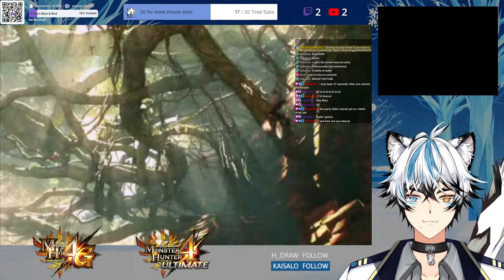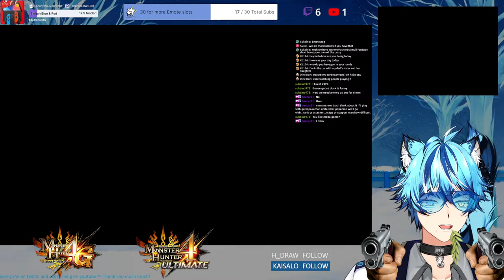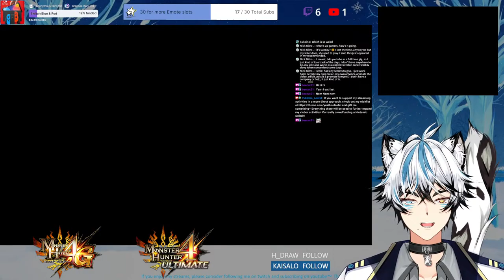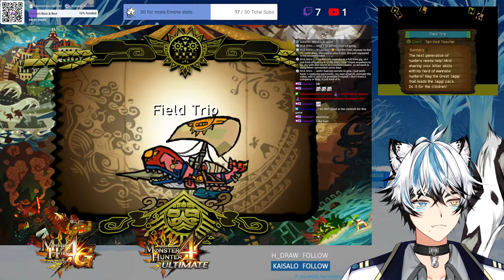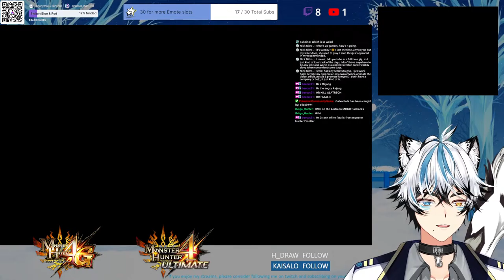【MONSTER HUNTER 4 ULTIMATE】On the way to become a MASTER HUNTER! ✨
🐾 Chat rules~ 🐾
❄️ No controversial topics of any kind.
❄️ Be nice, respectful and chill to everyone.
❄️ Report and block obvious spammers and bots.
❄️ I will often ask for your opinions and help during games but until I do please do not start going bonkers with the backseating or spoil things unless I say you can.